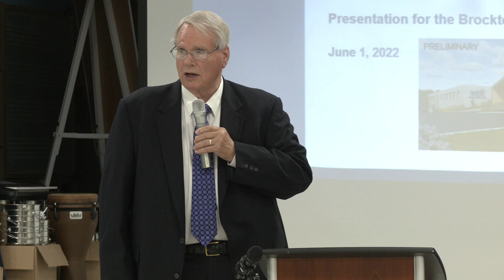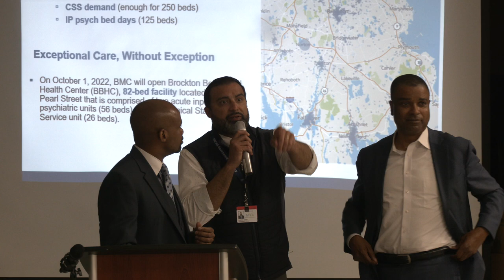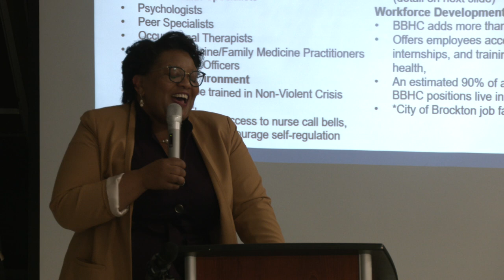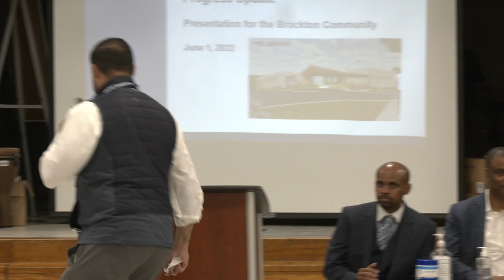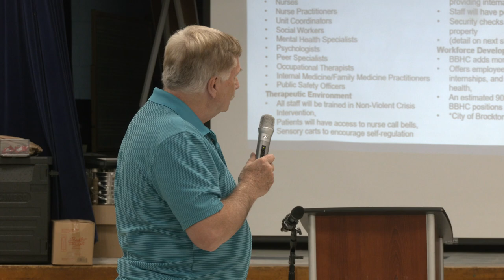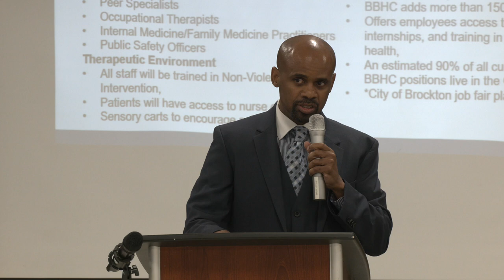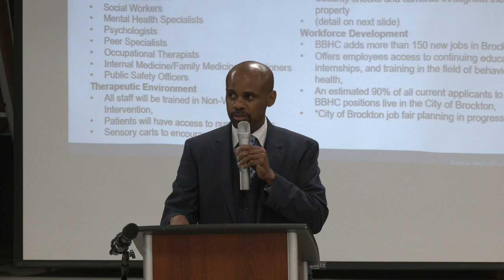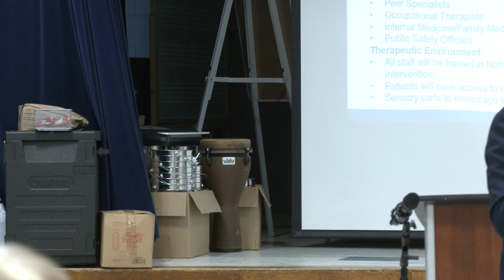Boston Medical Center Facility Meeting 6-1-22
Hancock School, Pearl Street, 6:30PM, Boston Medical Center staff and administration will present an update on the Mental Wellness Center under renovation on North Pearl Street.